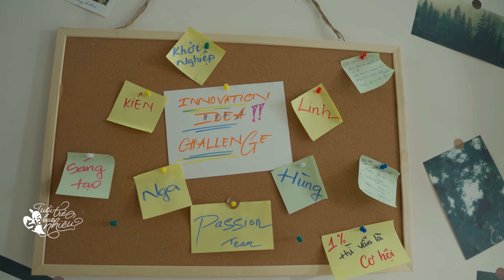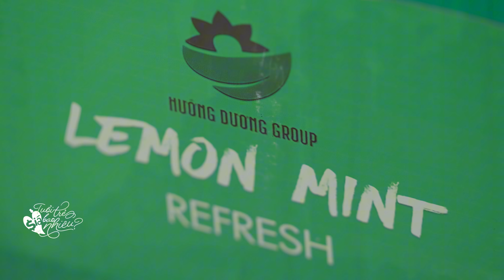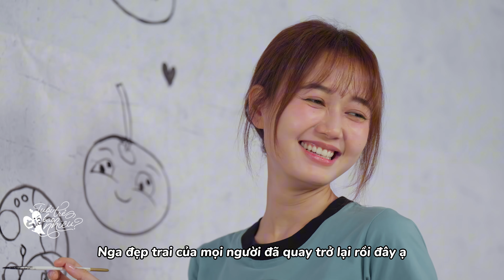Tuổi Trẻ Giá Bao Nhiêu? Tập 30 | Kiên và đồng đội tất bật chuẩn bị cho ngày khai trương quán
Lịch phát sóng:
Tuổi Trẻ Giá Bao Nhiêu?: 20h00 thứ 2 đến thứ 6 hằng tuần trên VTV3
Độc Đạo: 21h30 thứ 2,3,4 hằng tuần trên kênh VTV3
Sao Kim Bắn Tim Sao Hoả: 21h30 thứ 5,6 hằng tuần trên kênh VTV3
Hoa Sữa Về Trong Gió: 21h00 thứ 2,3,4,5,6 hàng tuần trên VTV1